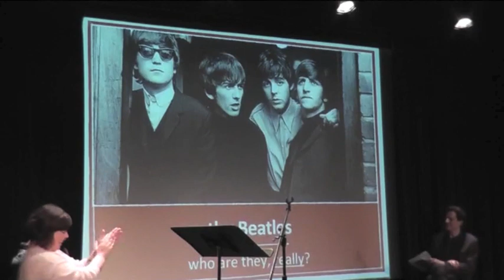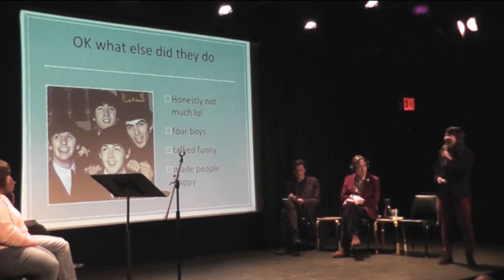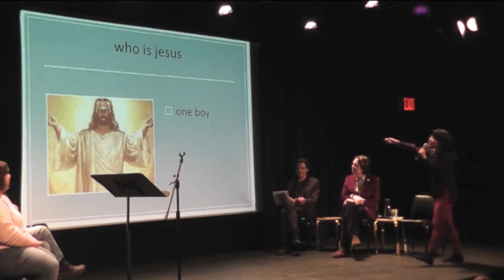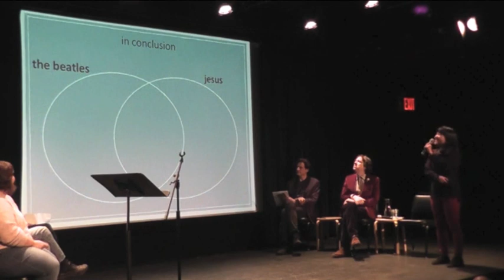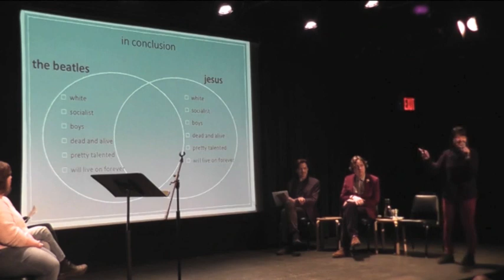Karen Chee at Uptown Showdown - The Beatles vs. The Rolling Stones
Is today a Good Day, Sunshine, or would you rather Paint It Black? This debate pits the cheery, heartfelt pop of the Beatles against the cocksure swagger of the Stones. Come, laugh, and vote for your favorite—but keep in mind: You Can't Always Get What You Want. This installment features Carolyn Castiglia (Right NOW! with Carolyn Castiglia), Karen Chee (writer for Late Night with Seth Meyers), John Fugelsang (Tell Me Everything), Peter Grosz (The President Show), Dave Hill (The Goddamn Dave Hill Show), and Carmen Lynch (Inside Amy Schumer).  Hosted by Matthew Love.

You never know what to expect at this bi-monthly, wacky debate series that brings together two teams of comedians, writers, and performers to argue a chosen topic, such as which pet is superior cats or dogs and is it better to be comfortable or fashionable? Debaters will argue these lingering questions, drawing from historical fact and personal opinion in equal measure, and with plenty of silliness and audience participation. Forget about school reform and health care, these issues, heatedly argued by some of the funniest, smartest, intensely wacky creative thinkers around, are the topics that keep us awake at night. in a good way. Winner decided by the audience.